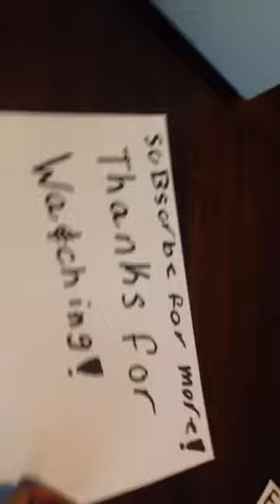How to get color codes on wolf online🐺